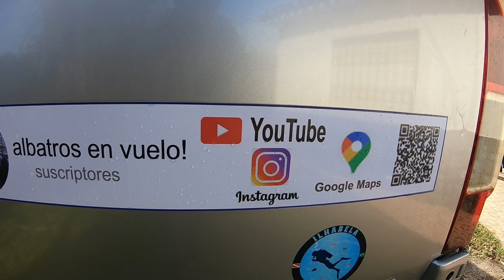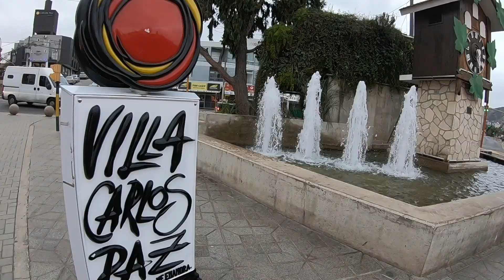Villa Carlos Paz Argentina | Villa Carlos Paz Turismo | Córdoba Argentina 2024 | Van Tour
Descubriendo Argentina desde la Provincia de Córdoba con base en Villa Carlos Paz,
en ésta presentación agregamos el recorrido de la ruta 34 por las Altas Cumbres transitando a 2.200 metros de altitud.
Mostramos carretera, ciudad, lagos y sierras en espera de que la muestra sea variada e interesante.

Farol de Santa Marta Laguna | Farol de Santa Marta 2024 | Cosas Que Hacer Santa Marta

🎀Palabra clave relacionada🎀
villa carlos paz centro,villa carlos paz hoy,villa carlos paz lago san roque,carlos paz cordoba argentina,carlos paz cordoba,
carlos paz turismo,carlos paz 2024,lago san roque villa carlos paz,lago san roque cordoba argentina,cordoba argentina,
que hacer en cordoba argentina,cordoba turismo,que ver en cordoba,que visitar en cordoba,que recorrer en cordoba,

🌟Gracias por visitar este canal, sigue apoyando 👍 Que tengas un buen día
                      ▂▃▄▅▆▇█▓▒░Gracias░▒▓█▇▆▅▄▃▂